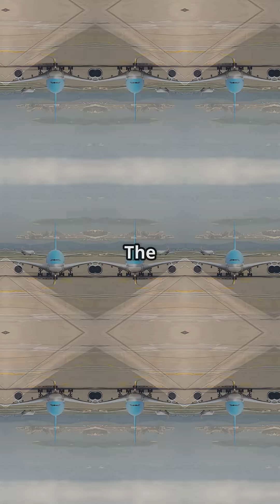747 vs A380 — wing sweep isn’t just style, it’s strategy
747 vs A380 — wing sweep isn’t just style, it’s strategy. The 747’s sharp 37.5° sweep is built for speed. The A380’s gentler 33.5° favours control and stability on approach. Two giants, two philosophies, one sky. Which wing wins?